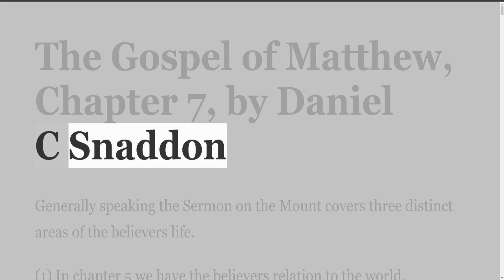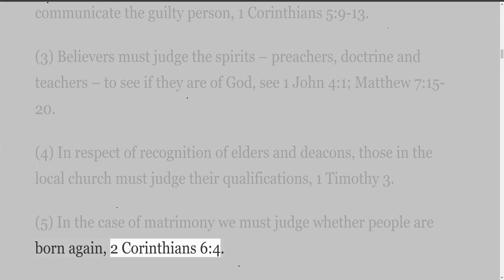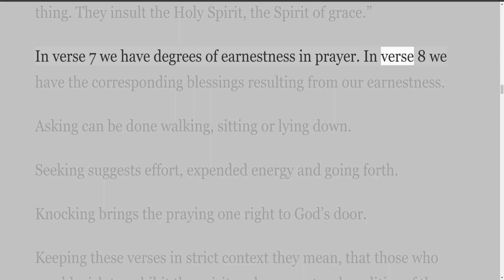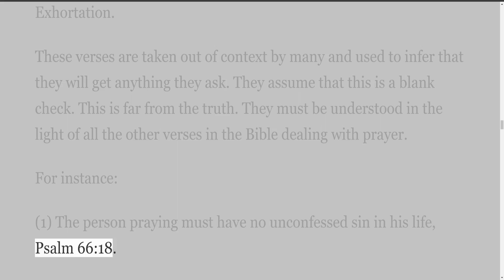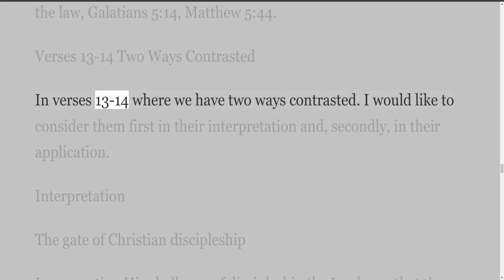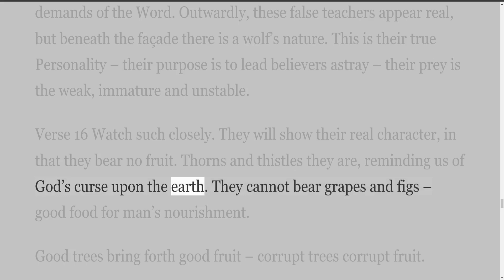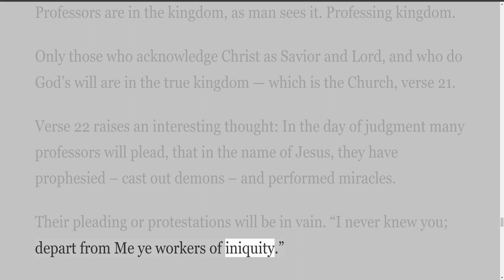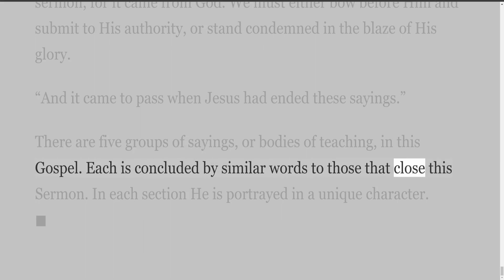Internet Radio, Episode 377, The Gospel of Matthew, Chapter 7, by Daniel C Snaddon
Internet Radio
These studies are by Daniel Snaddon. The Gospel of Matthew.